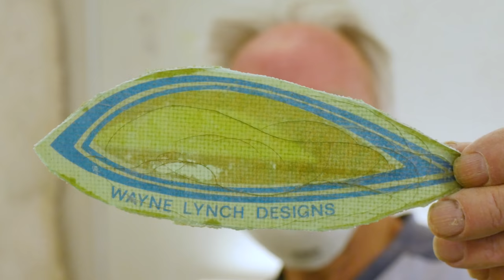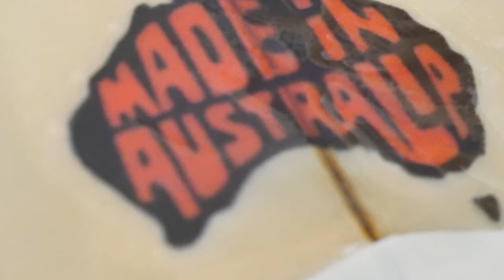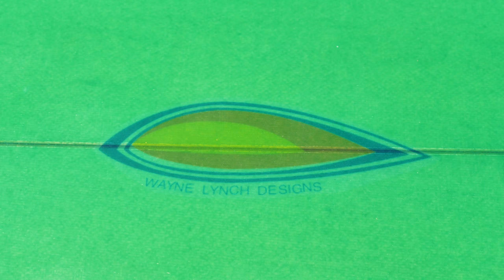Rare Wayne Lynch Surfboard Restoration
Watch as veteran South Australian surfboard shaper, Rod 'Weasel' Bedford restores a rare Wayne Lynch Designs board made at John Arnold's 1971 -

Film & Edit by Tom Bedford.

Music 'Much Later' by 100percentelectric.